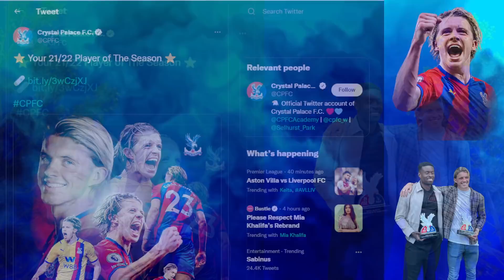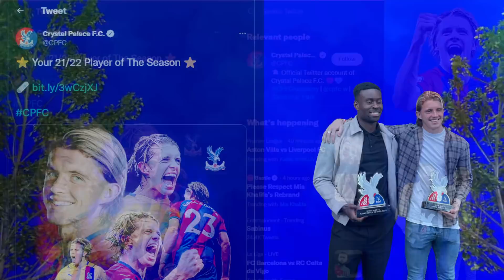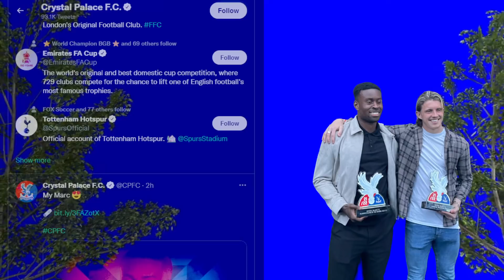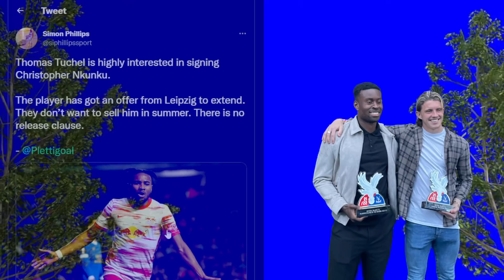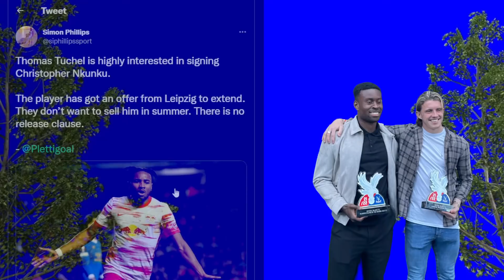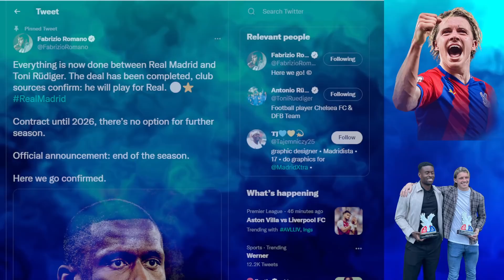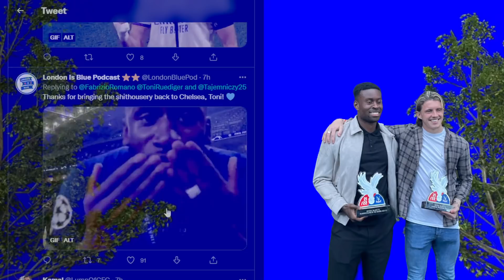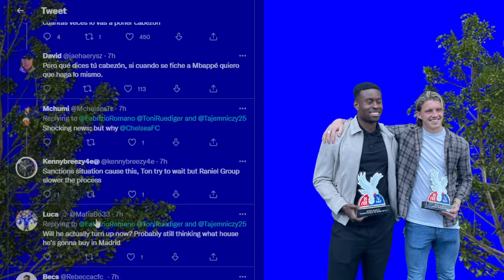Nkuku to Chelsea | Gallagher & Guehi Honored | Rudiger a Snake? | Chelsea transfer News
Christopher Nkuku to Chelsea
Rudiger SIGNS for Real Madrid
Conor Gallagher and Marc Guehi named Crystal Palace best Players!